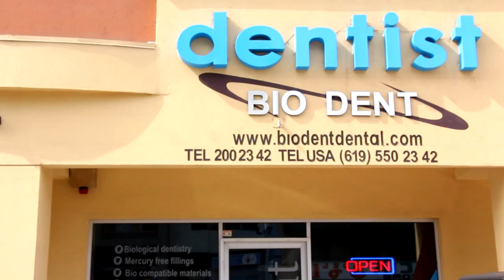BIODENT DENTAL CLINIC